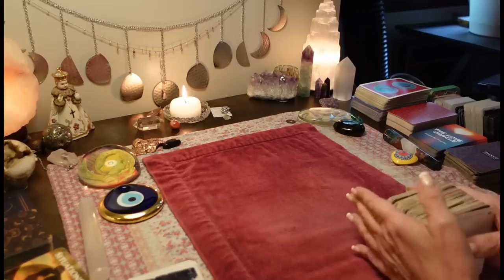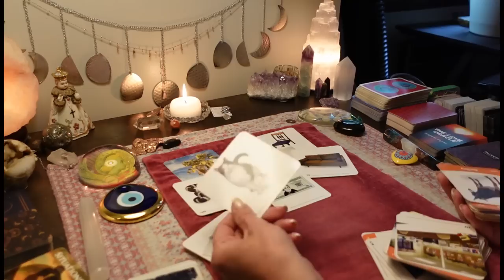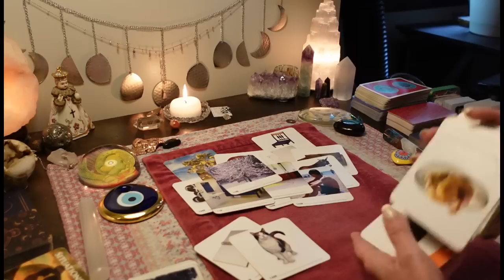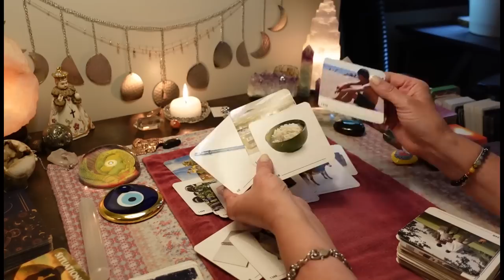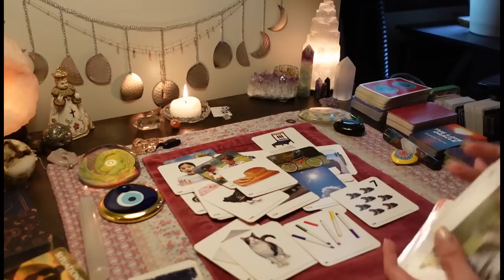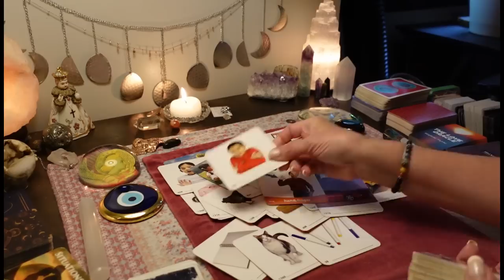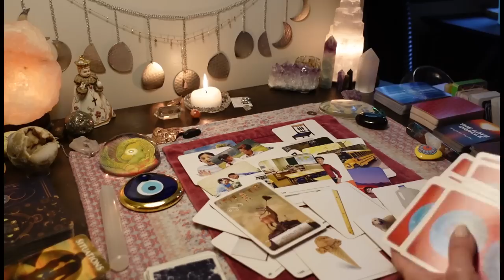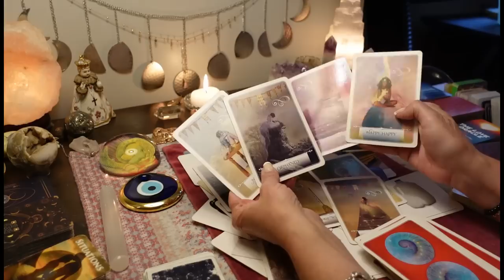Karmic Storm Happening Right Now! FLIPPING OUT, CHAOS- The Karmics Worst Nightmare TAROT